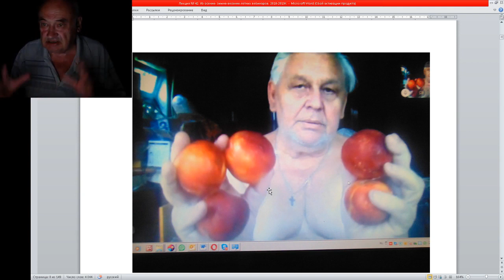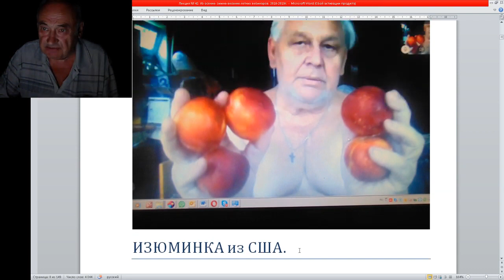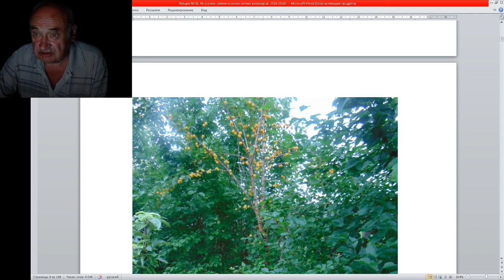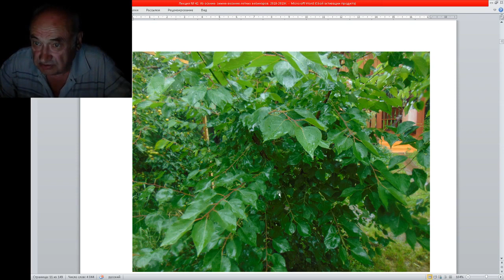Персики и Абрикосы Бродского - Дальний Восток